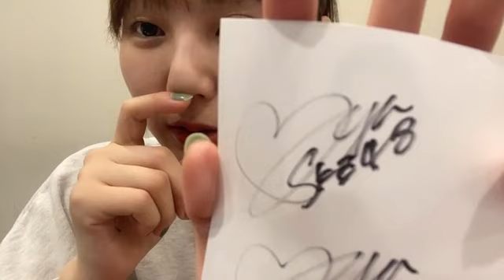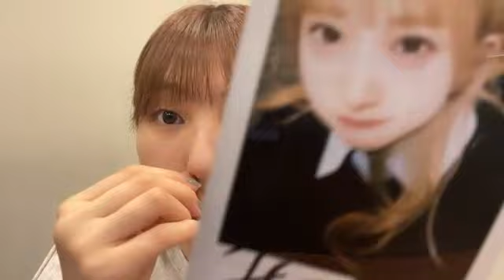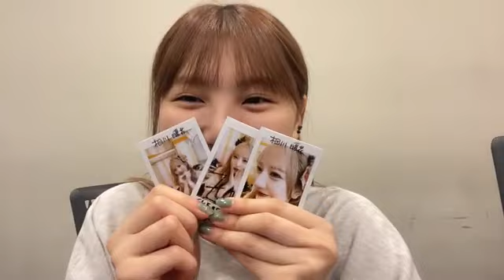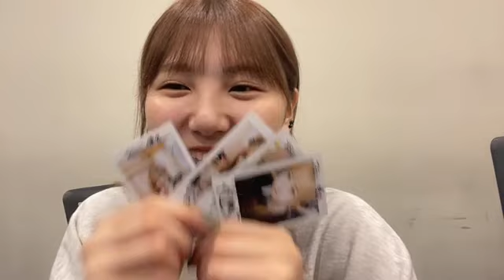菅原 茉椰（SKE48 チームE） 2023年04月24日 13時12分59秒